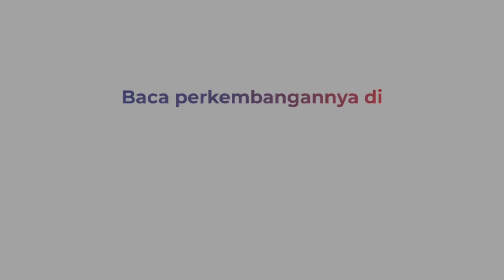Viral, Warga Gotong Keranda Jenazah Seberangi Sungai di Labuhanbatu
Aksi warga menggotong keranda jenazah seberangi sungai viral di medsos. Peristiwa di Dusun Aek Pala, Desa Janji, Labuhanbatu, Sumatera Utara. Derasnya arus sungai sempat membuat warga kesulitan.